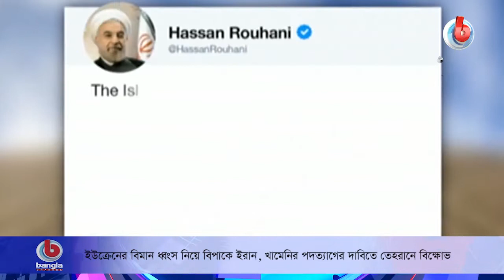খামেনির পদত্যাগের দাবিতে তেহরানে বিক্ষোভ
ইউক্রেনের বিমান ধ্বংস নিয়ে বিপাকে ইরান, খামেনির পদত্যাগের দাবিতে তেহরানে বিক্ষোভ